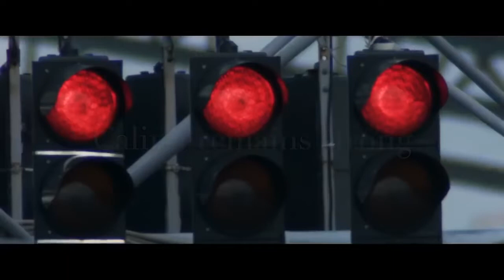Caliph Q2 2021